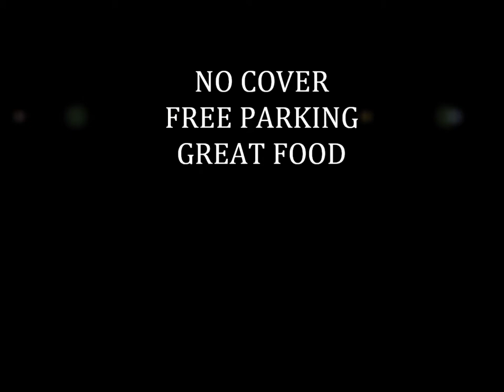TRACEY A TRAILER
TRACEY A & THE A LIST
MAY 23 @ BOGEYS CLUB & CAFE
8PM..NO COVER